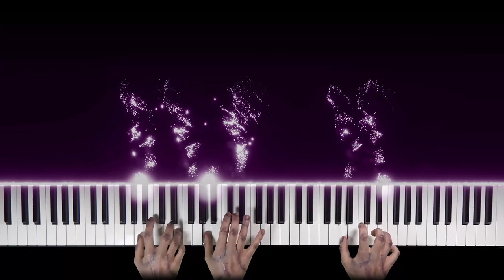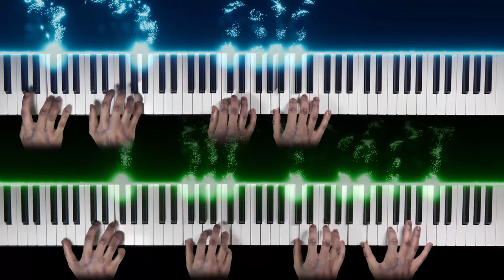Thing plays "Bloody Mary" (sped up) on piano | Infinite Hands cover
Hello guys. I recently watched the TV series "Wednesday" and after seeing the dance scene I thought that Thing also has the right to have its own music video.